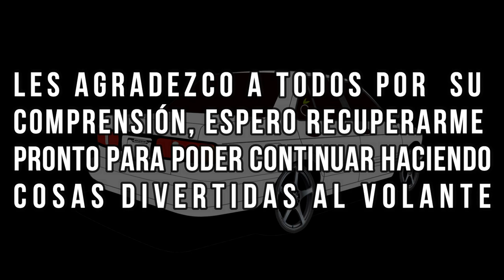ME ACCIDENTÉ… ¿Qué 300 pasó?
Pasión b13 accidente,
Pasión b13 lesión,
Nissan sentra b13 accidente,
Nissan Tsuru accidente,
La verdad de pasión b13,
Pasión b13
Pasión b13 paredón,
Pasión b13 estacionar,
Pasión b13 subidas,
Pasión b13 cambios